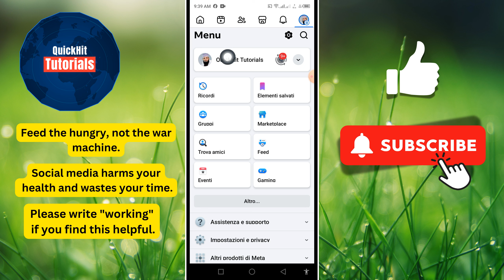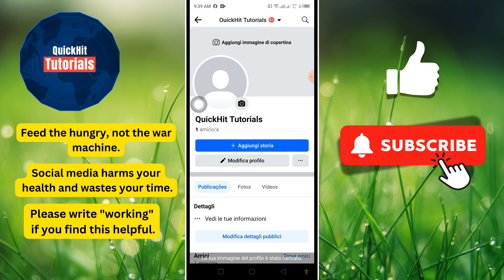Come cambiare l'immagine del profilo Facebook senza pubblicare! (FACILE!)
In questo video, ti mostrerò come cambiare l'immagine del profilo Facebook senza pubblicare! .

Se vuoi cambiare l'immagine del profilo Facebook senza pubblicare su un telefono Android o iPhone, continua a guardare il video fino alla fine. È un processo molto semplice e facile.

✅Altre query correlate:

Cambia l'immagine del profilo Facebook senza pubblicare,
Come cambiare l'immagine del profilo Facebook senza pubblicare Timeline,
Come cambiare l'immagine del profilo Facebook senza avvisare nessuno,
Come cambiare l'immagine del profilo Facebook senza pubblicare

facebook quickhittutorials how to Change Facebook Profile Picture Without Posting!